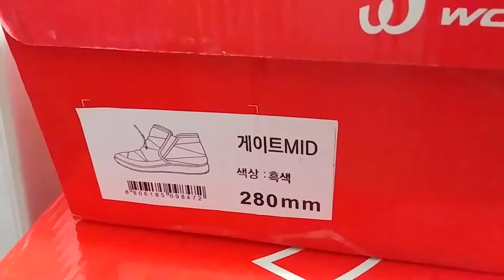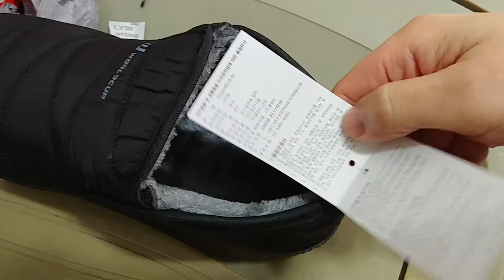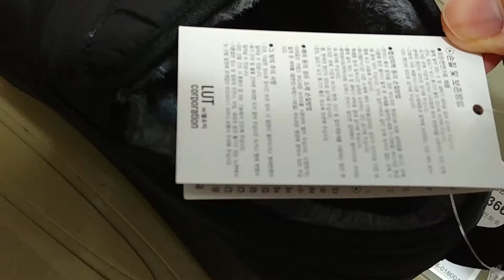20190103 WorldCup 게이트MID 280mm 흑색